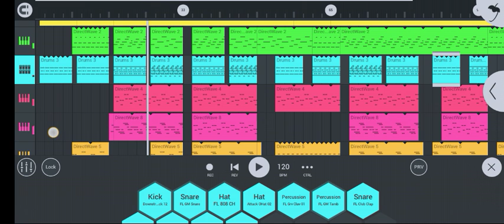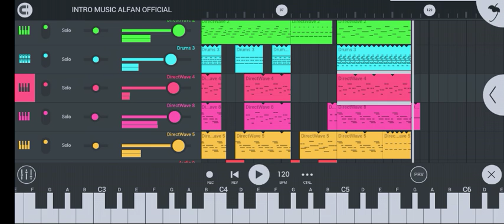√DJ TERBARU || MELODY SLOW BASS BOSS. FLM STUDIO JEDER JEDER.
disarankan mengunakan 🎧👍 biyar tambah joss

00:00 DJ BOKA DANCE
04:55 DJ SET FIRE TO THE RAIN CEPAK CEPAK
09:24 DJ QASIDAH GASSA

MUSIC ALFAN OFFICIAL. mengucapkan terima

lagu terbaik 2021 ini kami buat untuk menghibur para pendengar, agar mereka dapat merasakan manfaatnya.  Bagi pemilik lagu yang sah (asli) ini, jika ingin menghapusnya maka hubungi kami melalui alamat e-mail kami bisa menghapusnya dengan hormat. terima kasih 🙏🙏🙏

link: selanjutnya

⏸️ FOLLOW: FACEBOOK ACARA GEME LEVI